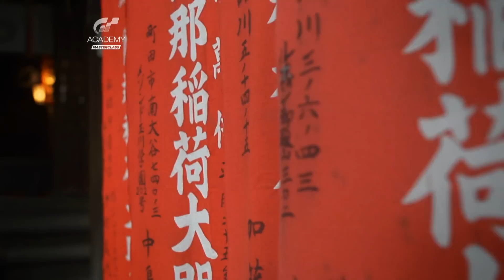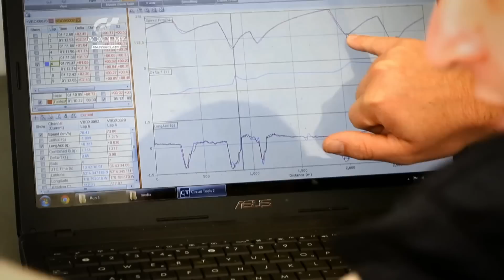GT ACADEMY MASTERCLASS EP. 14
Lucas explains what it takes to adjust to life racing in Japan and arrives for the final race of his first Super GT season in the GTR GT3.
The new GT Academy graduates visit 'Chimp Management' to learn about sport psychology and how important the mind is during the races they take on.

About NISMO.TV:

Welcome to NISMO.TV! This is the official channel dedicated to the world of NISMO (NISsan MOtorsports) - We love bringing you race cars on the track and sports cars on the road.  Subscribe for the latest on the epic Nissan GT-R, GT-R NISMO, 370Z NISMO and Juke NISMO - as well as Nissan's incredible innovations on the track, with the championship winning Nissan GT-R NISMO GT3, the world's fastest electric race car - Nissan ZEOD RC and the Nissan GT-R LM NISMO being built for 2015 Le Mans in the LM P1 category. We also bring you LIVE racing from WEC World Endurance Challenge, BES Blancpain Endurance Challenge, SuperGT and the Le Mans 24 Hour!

COMMENT on YOUTUBE and Twitter (@NISMOTV)

NISMO.TVへようこそ！これはNISMO （ニッサン·モータースポーツ）の世界に捧げ公式チャンネルです - 私たちは、あなたが道路上のトラックとスポーツカーに車をレースもたらし大好きです。日産GT -R NISMO GT3 、世界最速の電気レースカーを受賞したチャンピオンシップで、だけでなく、トラック上日産の信じられないほどの技術革新 - 叙事詩日産GT -R 、 GT-R NISMO 、ニスモ370Zとジュークニスモの最新購読 - 日産ZEOD RCと日産GT-R LM NISMOは、LM P1カテゴリーで2015ルマン用に構築されている。我々はまた、あなたは、WEC世界耐久チャレンジ、 BESブランパン耐久チャレンジ、スーパーGTやルマン24時間レースからLIVEもたらす！ GTアカデミー